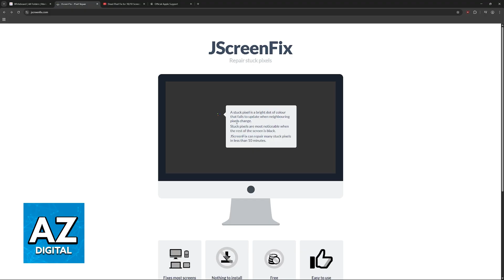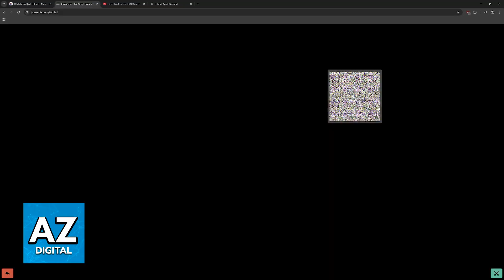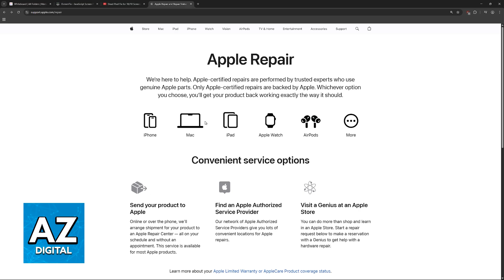How To FIX Dead Pixels on MacBook Air (2025) - Step by Step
In this video I will clear your doubts about how to fix dead pixels on macbook air, and whether or not it is possible to do this.